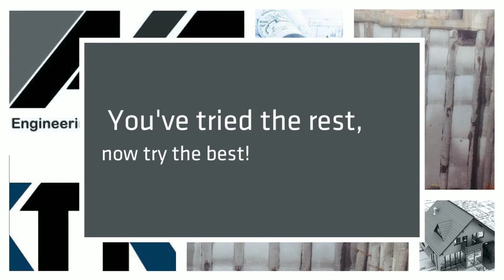AKT Engineering&Consulting Pty Ltd - Engineers Parramatta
Engineers | Architects, Engineering, Civil Engineering Parramatta | Western Sydney